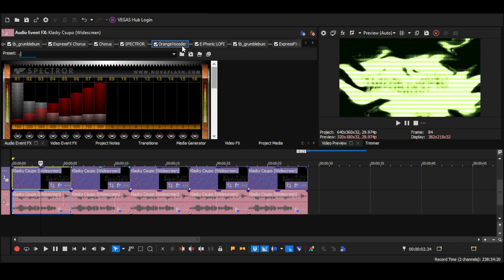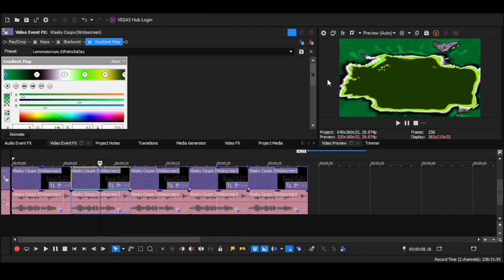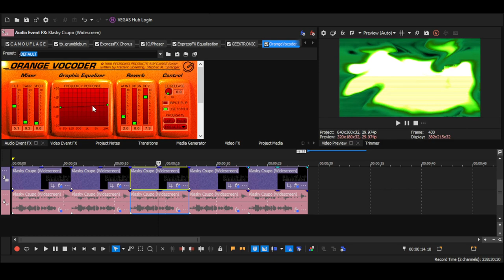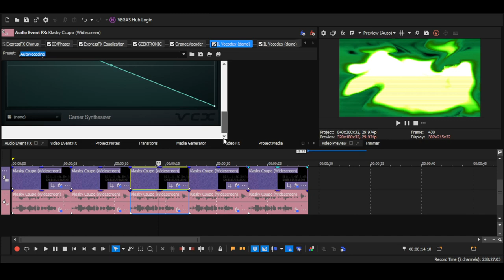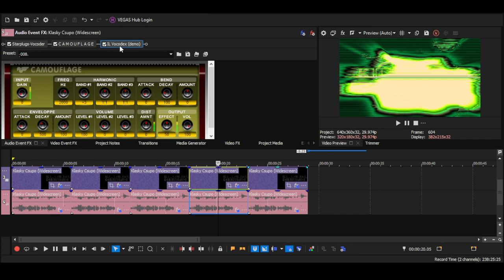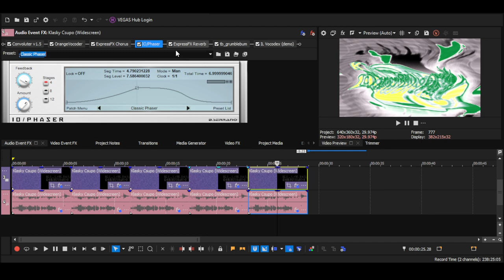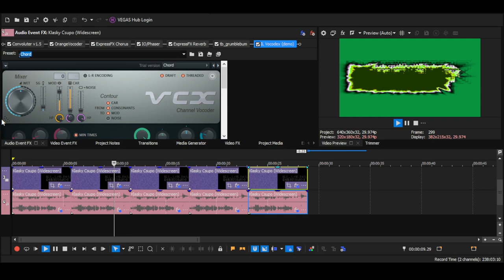How to make 5 New Saint Patrick's Day Themed Effects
Effects by TurkmenistanGaming / / Mario Fan 171 2.0